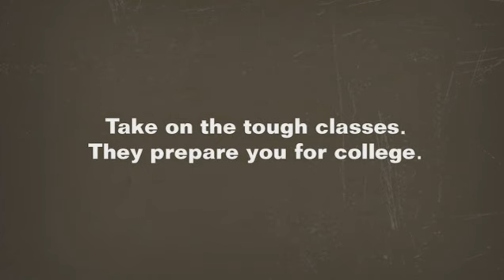Be Tough - Take a Foreign Language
Think English is hard to learn?  See how tough Spanish, French or Japanese can make you.